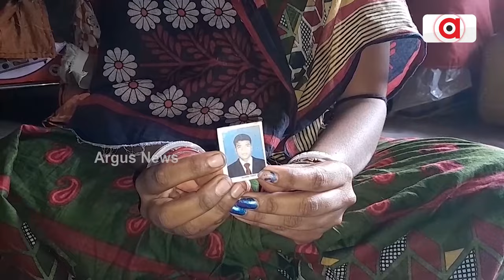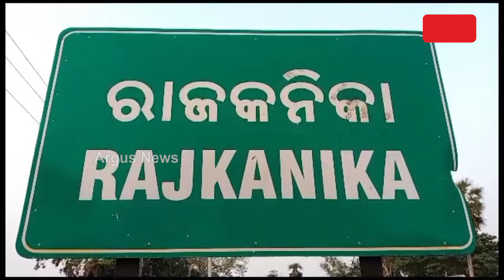ଦକ୍ଷିଣ ଆଫ୍ରିକାରେ ଫସିଛନ୍ତି ଓଡ଼ିଶାର ୧୪ ଜଣ ଶ୍ରମିକ || Migrant Crisis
ପରିବାରର ପେଟ ପୋଷିବାକୁ ସୁଦୂର ଦକ୍ଷିଣ ଆଫ୍ରିକାକୁ ଯାଇଥିଲେ । କିନ୍ତୁ ସେଠାରେ ଫସି ରହିଛନ୍ତି ଓଡ଼ିଶାର ୧୪ ଜଣ ଯୁବକ । କେନ୍ଦ୍ରାପଡ଼ା ରାଜକନିକା ବ୍ଲକର ଏ ଯୁବକମାନେ ଭିଡିଓ ବାର୍ତ୍ତା ମାଧ୍ୟମରେ ନିଜ ଦୁର୍ଦ୍ଦଶା ଓ ଯନ୍ତ୍ରଣା ଜଣାଇବା ପରେ ସେମାନଙ୍କ ପରିବାରରେ କାନ୍ଦ ବୋବାଳି । ଅନ୍ୟପଟେ ରାଜ୍ୟରେ ବଢୁଥିବା ଦାଦନ ସମସ୍ୟା ନେଇ ବିଜେଡି ସରକାରକୁ ଟାର୍ଗେଟ୍ କରିଛି ବିଜେପି।